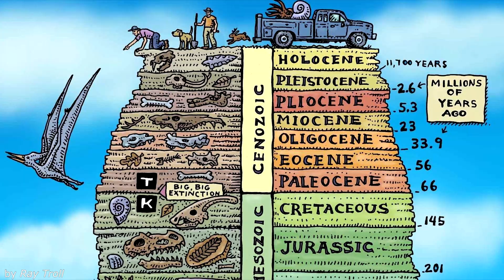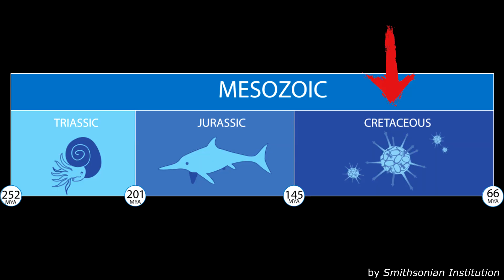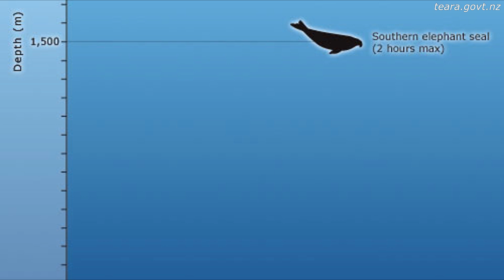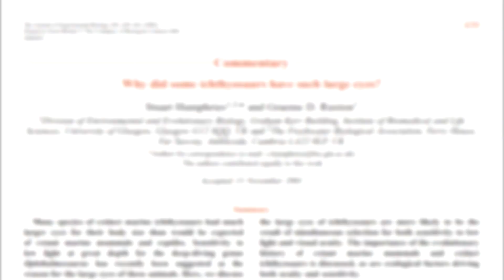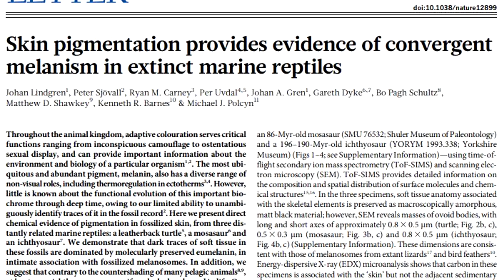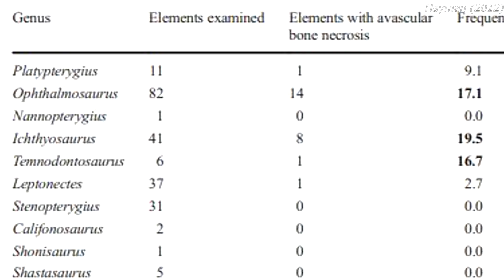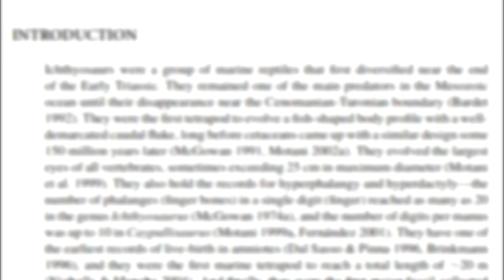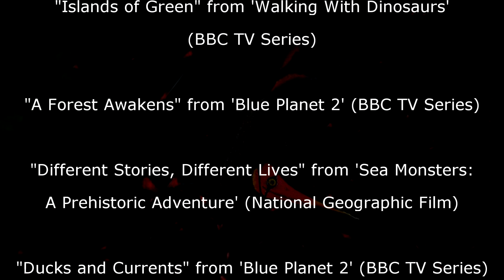Deep Sea Ichthyosaurs | Predators, or Prey?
Well over a year after its original inception, Paleo-Showcase is finally here, and I couldn't be more proud! In this first episode, we will take a deep dive into the lives of Ichthyosaurs. In particular, early-late Jurassic animals like Ophthalmosaurus, which may have descended into deep stretches of our prehistoric oceans. But based on some very interesting fossil evidence, we will ask the question, were they the Predators, or the Prey?

Please refrain from bullying, harassing, spamming, self promoting and/or posting inappropriate content in the comments, thank you! Constructive criticism is welcomed, and encouraged!

► CREDIT:
Thumbnail & "Paleo-Showcase" Logo by SpinoDude